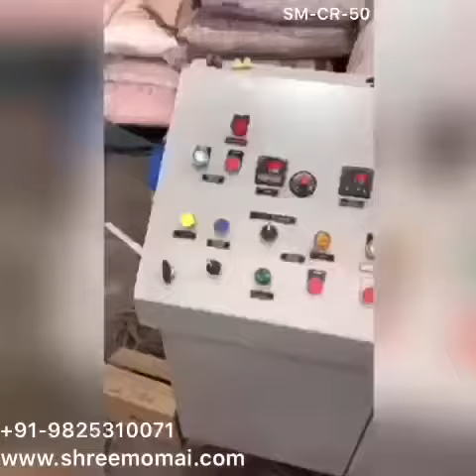Closed Type Rock N Roll Rotomoulding Machine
Closed type rock and roll machine 5000 Ltrs capacity
With diesel 🔥 burner automatic